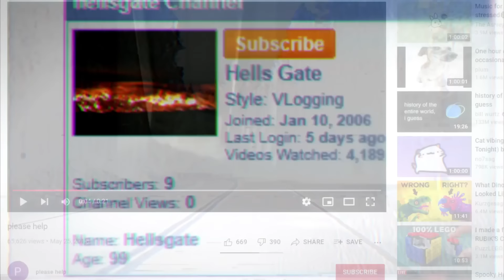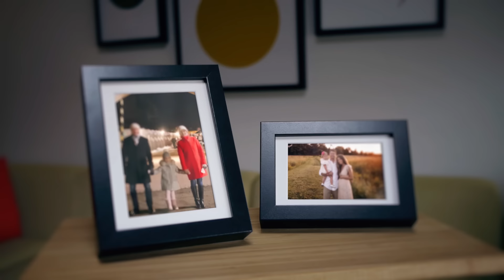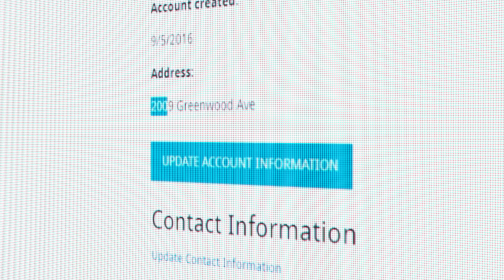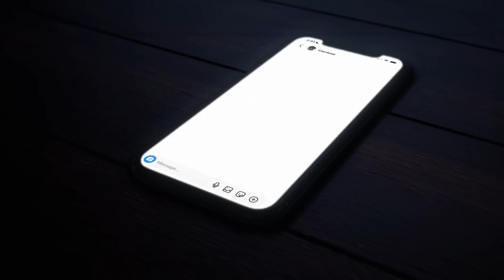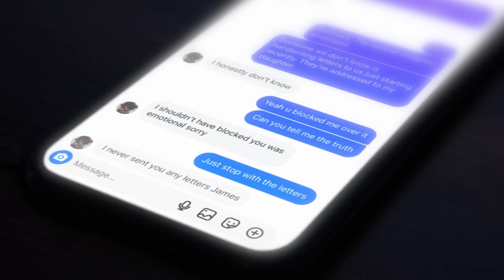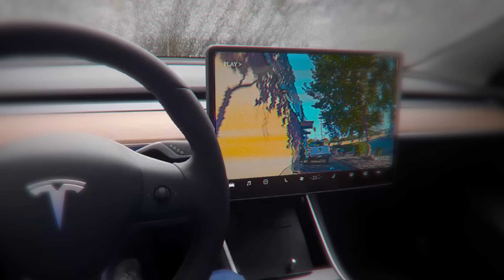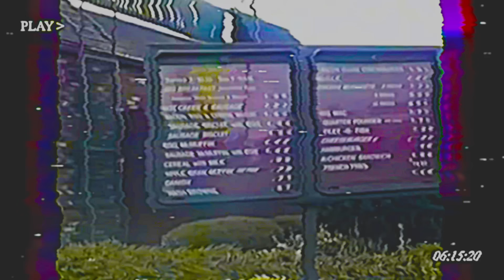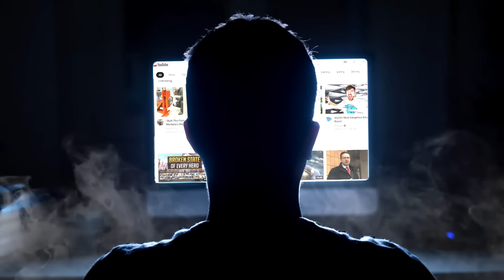One Click Almost Cost This Discord User Their Life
YouTube Unsolved season 5 Episode 5 - Be careful who you accept friend requests from

Submit a YouTube mystery!

Video credit
Valley Aged Pictures
Story Blocks
EnvatoElements

~MUSIC~
When I Do This - Esme Cruz
Simple Reminders - Esme Cruz
Robbery Bob Soundtracks
User Settings - Wii Fit
Mos Eisley Cantina
Wii Sports Bowling Training
Cuckoos - David O'Brien
Dolce Vita - Peyruis
One Giant Peep - David O'Brien
Curiosity Shop - David O'Brien
Trouble Ahead - Igor Dvorkin
Sound Bath - Ballpoint

---OTHERS---
✱SledgeMusicRoom
✱David O'Brien
✱Ballpoint
✱Christoffer Moe Ditlevsen
✱Yuzzy
✱Myuu

..the end..